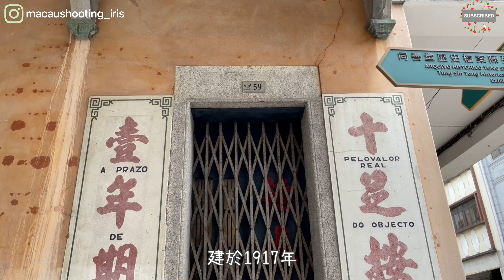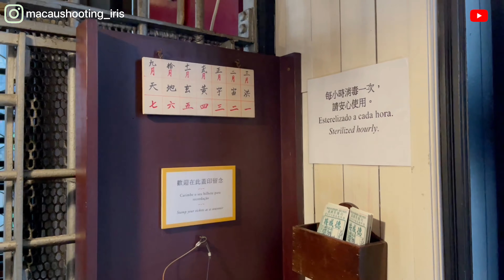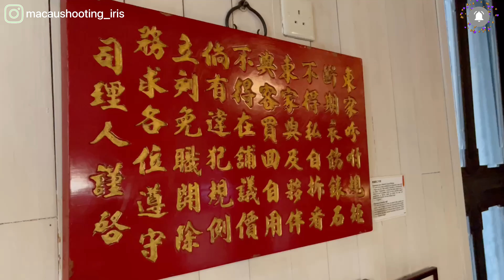【德成按】4K｜澳門典當業展示館｜Heritage Exhibition of a Traditional Pawnshop Business